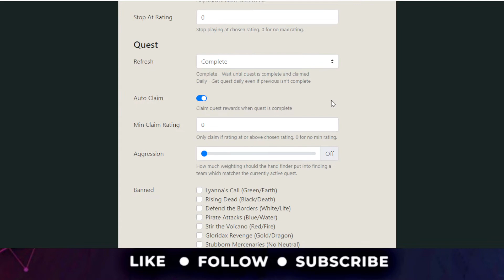Opening Focus Chest Splinterlands | Games World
I Am A Part Time Crypto Gamer, Loving The Crypto Verse Games And Playing For Those NFT's.